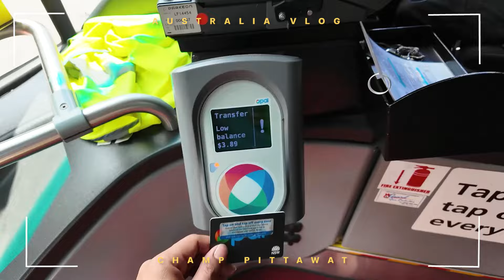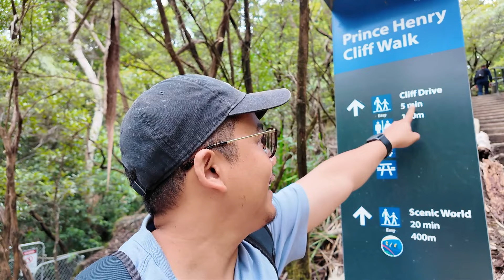เที่ยว Blue Mountain ตามหา Three Sisters ⛰️I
"สนุกไปกับการเดินทางผจญภัยใน Blue Mountains กับช่อง YouTube ของเรา! 🏞️ เราได้สำรวจทุกมุมของป่าที่สวยงามนี้และได้พบกับ Three Sisters ที่น่าทึ่งที่สุด! 🌄 มาเริ่มต้นทริปของเราผ่านวิดีโอนี้และสนุกไปกับวิวที่ยอดเยี่ยม, น้ำตกที่สวยงาม, และประสบการณ์ที่จะทำให้คุณต้องการกลับมาอีกแน่นอน! 🚗💨 อย่าลืมกดติดตามเราเพื่อไม่พลาดการแบ่งปันประสบการณ์ท่องเที่ยวที่น่าจดจำทุกๆ ที! 🌍✨ BlueMountains ThreeSisters AdventureTime TravelVlog ออสเตรเลีย คนไทยในต่างแดน คนไทยในออสเตรเลีย คนไทยในซิดนีย์ sydney "